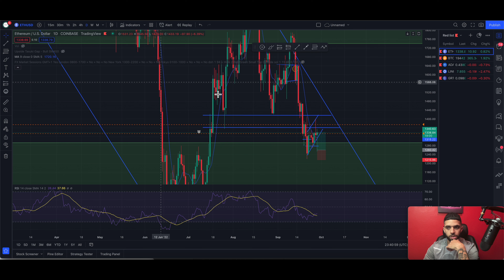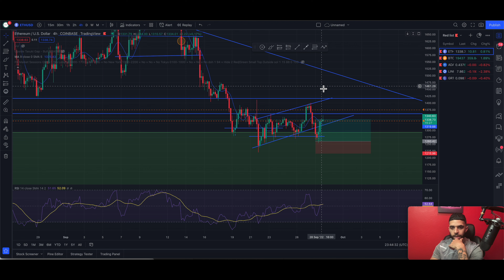Ethereum Trade Analysis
My only IG